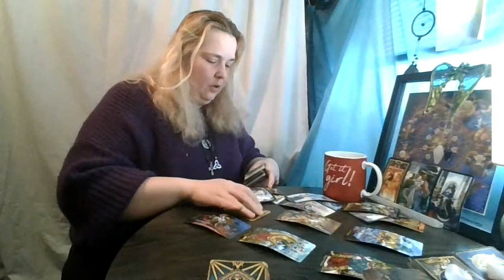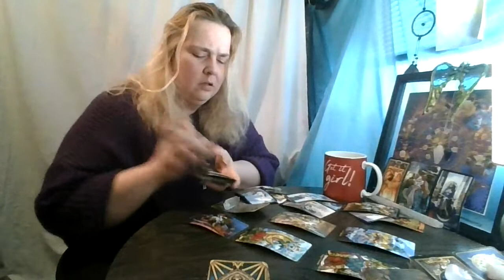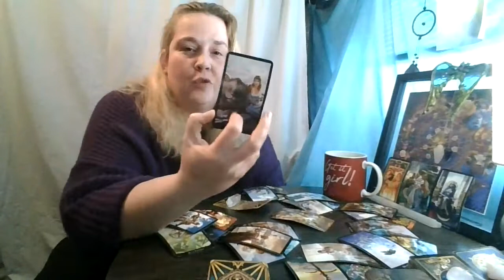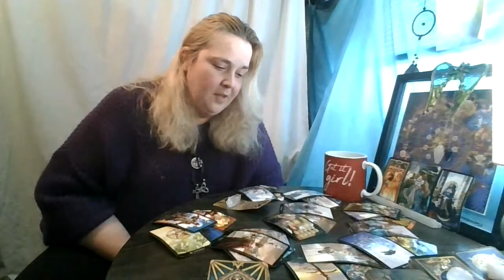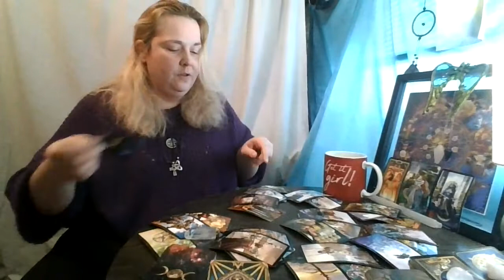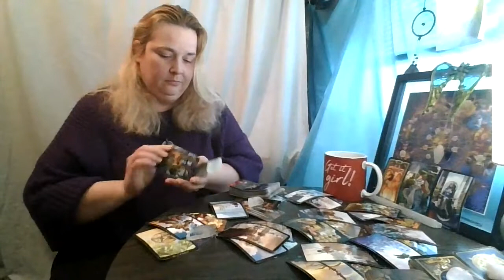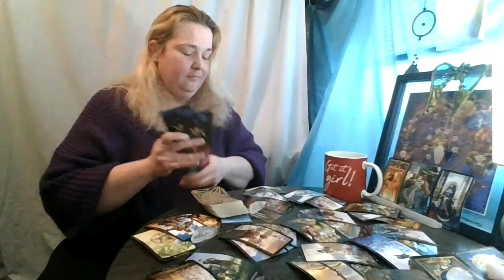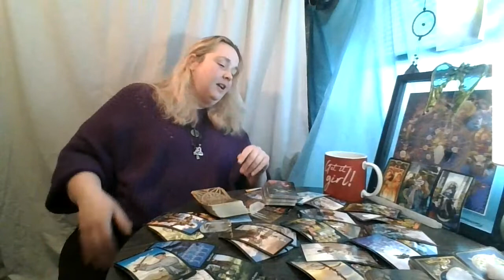Capricorn February 2021: Talking wouldn't Hurt...